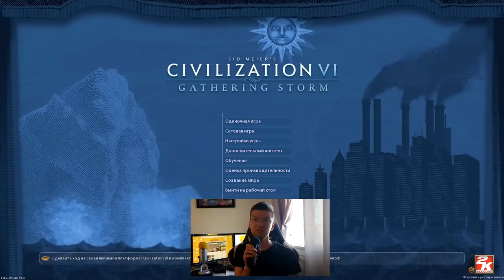Злобные ФАНАТЫ во 2 сезоне Sid Meier's Civilization VI: Red Death!